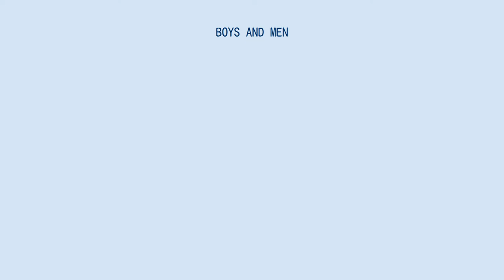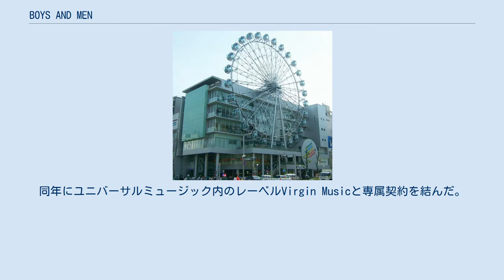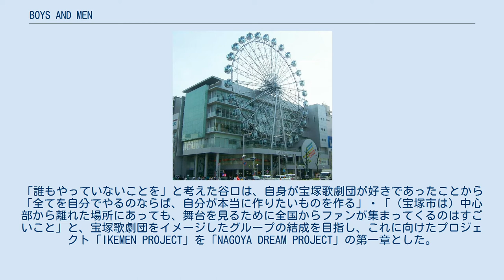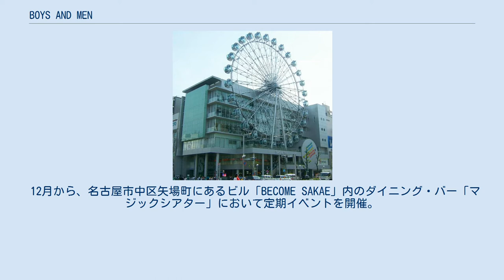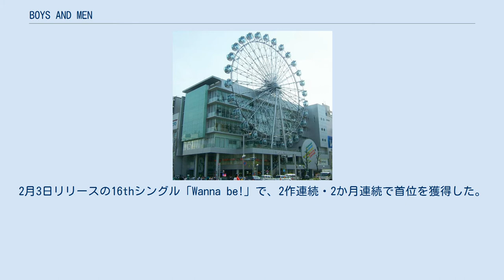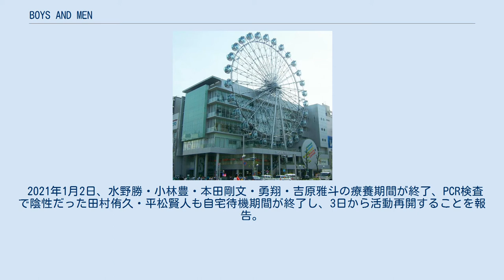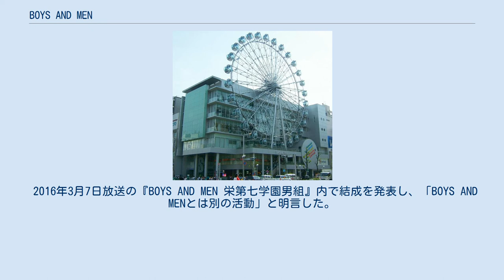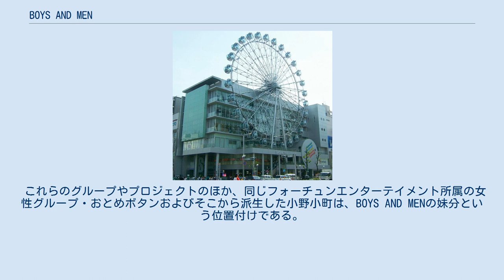BOYS AND MEN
日本のポップ・アイドルグループ
BOYS AND MEN（ボーイズ・アンド・メン）は、東海地方出身・在住の男性メンバーで構成された、日本のエンターテイメント集団、歌手グループ、ご当地男性アイドルグループである。
略称はボイメン（BOYMEN）。
略表記はBM。
2010年に結成。
当初は数十人が在籍する組織であった。
2021年8月からは8人組である。
この8名はYanKee5（ヤンキーファイブ）と誠（まこと）という2つの派生ユニットに分かれている。
フォーチュンエンターテイメント所属。
レーベルは、2016年から2021年1月までユニバーサルミュージック内のVirgin Musicに所属していたが、2021年7月発売の『ニューチャレンジャー』からUSM JAPANへレーベル移籍している。
 名古屋で活動できる男性タレントの育成を目指すプロジェクトとして、テレビ番組と連動したオーディションを通じて結成。
約60人が在籍する舞台演劇を行う集団として始動した。
在籍者の離脱が続きながらもメディア出演など活動の場を広げ、名古屋を拠点に歌・ダンス・芝居を基軸に活動する。
メンバーは個人で俳優・タレント活動も行う。
アイドル的なボーイズ・グループとして知られることになり、男性ご当地アイドルの先駆け的な存在と評されることもあるが、基本的に自ら「アイドル」とは名乗らないスタンスである。
 BOYS AND MENには弟分として、BMK、祭nine.、BOYS AND MENエリア研究生、妹分として、小野小町、おとめボタンといったグループがある。
名前に「研究生」と付くグループであっても、これらはBOYS AND MENへの加入や昇格を目標とする組織ではなく、それぞれに独立したグループである。
この他に、劇団プロジェクトの劇団ボイメン、東京を拠点としたBOYS AND MENトウキョウ、といった活動を休止したグループがある。
 2021年8月14日以降は、以下の8名で構成される。
詳細は下記#メンバー等を参照。
 BOYS AND MENは、2010年6月から9月の間にメ〜テレで放送されたテレビ番組『IKEMEN☆NAGOYA』（イケメン・ナゴヤ）と連動したオーディション「IKEMEN PROJECT」から誕生したグループである。
「BOYS AND MEN」というユニット名は番組が始まった後に名付けられたもので、それ以前は「IKEMEN☆NAGOYA」がメンバーのことを表す言葉でもあった。
後にメンバー全員の所属事務所ともなる制作会社・フォーチュンエンターテイメントの代表であり、芸能事務所・タニプロモーションの設立者でもある谷口誠治が「男性版・宝塚歌劇団」を構想して創立し、プロデューサーを務めている。
結成時は約60人のメンバーが在籍した。
それ以降の加入者もいるが、早期から多くの脱退者を出しており、在籍者の数は約60人から約40人→約20人→13人→11人→10人と減少している（後述「来歴」参照）。
2017年のインタビューにおいて、メンバーが「一度でも在籍した人を全部合わせると100人くらいいると思う」と答えている。
 歌やダンスなどを披露するライブ・イベントを何度か開催した後、2010年11月に旗揚げミュージカル公演『ストレートドライブ!』をスタート。
2011年8月にスタートした第2弾ミュージカル『ホワイト☆タイツ』が好反応を得るようになり、この『ホワイト☆タイツ』で描かれた「ヤンキー」というキャラクター設定の下での活動を展開した。
メンバー全員が変形学ランの衣装を着用してユニット全体で「ヤンキー」を体現するようになったのはこれより約2年後、2013年5月にファースト・アルバムをリリースした時期からである。
 2011年から定期的なライブ・イベントを開催。
初期は商店街でのストリート・ライブなども行っていた。
2012年2月14日、フォーチュンエンターテイメントのレーベル・Fortune Recordsからシングル「バリバリ☆ヤンキーロード」をリリースしインディーズ・デビュー。
このシングルの表題曲を歌うYanKee5、その弟分・誠と、二つの派生ユニットが結成され、それぞれユニット単位での活動...